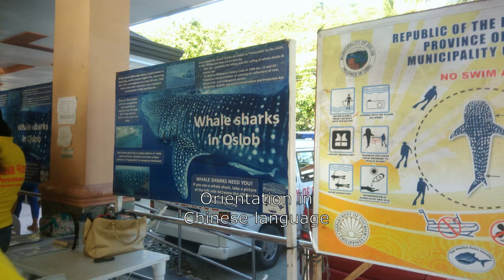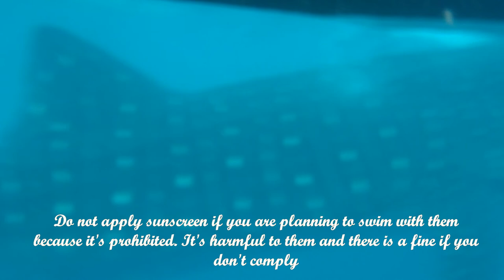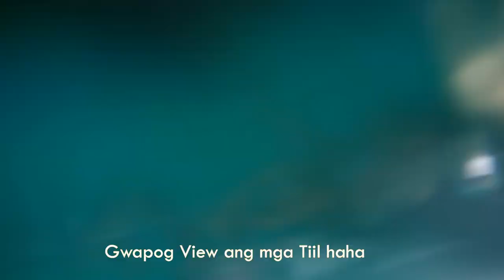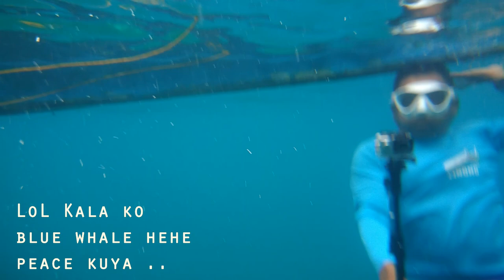Whale Shark watching in Oslob, Cebu 2018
Sharing my life on YouTube and this blog. Whether Travelling, shopping, lifestyle or doing something else awkward situations occurring. Come see for yourself!

February 2018 is my Second time to travel in Cebu. I was with my Friend Mary Ann, and we had the opportunity to visit the Oslob to see the whale sharks. Its location is quite far from downtown Cebu about 2hour more. The place is very crowded tourists from various countries. Although I was not very able to swim, but I dived with others, when the waves were not so quiet that I just hold on to the wooden boat. But occasionally I look into the water to see the whale sharks. It's amazing because for the first time I can see whale sharks.

I hope you guys like the video! If you do, please don't forget to like/thumbs up and also subscribe to my channel so you'll be updated with my posts as I am trying to post more videos and vlogs about travelling, lifestyle, etc

Dolse,

OFFICIAL SOCIAL MEDIA ACCOUNT :

Blogger : @shesdolse